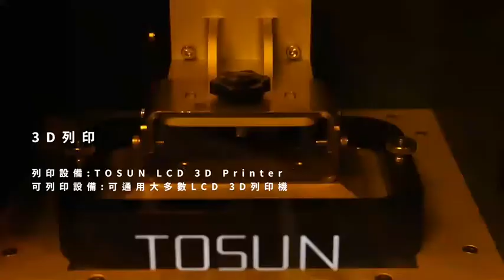羽耀科技FEASUN【類陶瓷】光敏樹脂 新材料曝光 可用於塑膠射出 適用多款LCD光固化3D列印機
羽耀科技F系列光敏樹脂適用於多款LCD之3D列印機(如: Phrozen 系列)，不適用於SLA 3D列印設備(如:Form1,Form2)，通過SGS認證、低氣味、台灣製造，另有PP Like、Wax Like、ABS Like可選擇，歡迎至羽耀科技官網查詢。

【羽耀科技 FEASUN 聯絡資訊】
■Address：台中市西區大忠南街100號